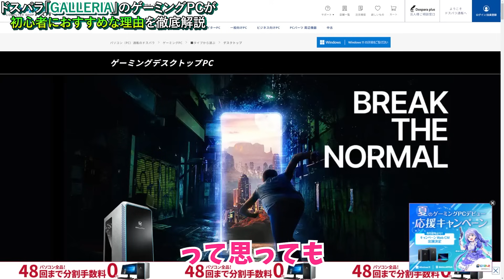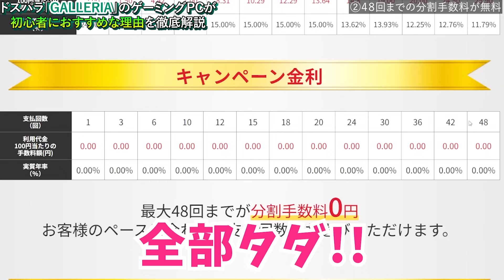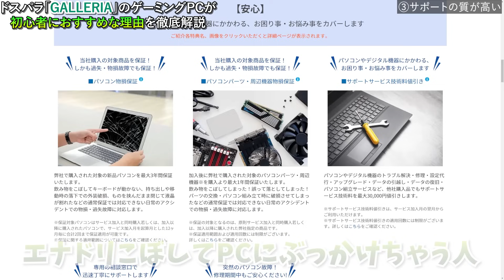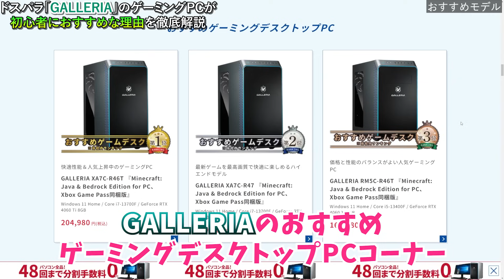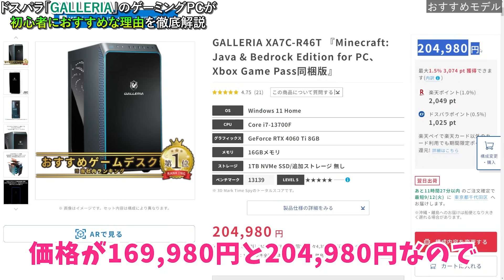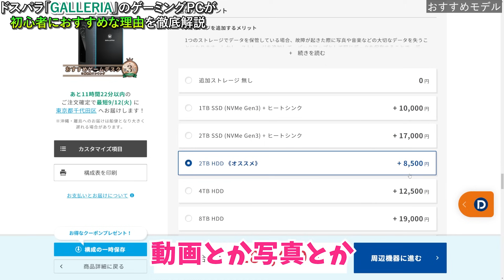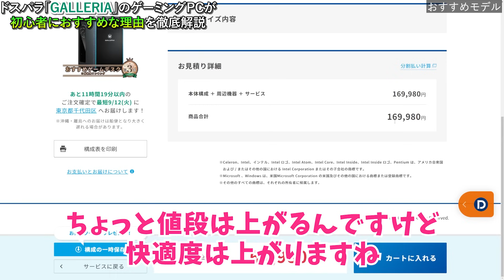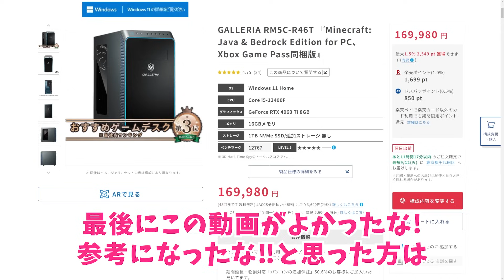【ドスパラ】GALLERIAのゲーミングPCはなぜ売れてるのか？初心者に本当におすすめなのか調べてみた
00:00 OP
00:49 おすすめポイント①出荷スピードが爆速
01:44 おすすめポイント②48回までの分割手数料が無料
03:21 おすすめポイント③サポートの質が高い
04:22 おすすめポイント④コスパがそこそこ良い
05:09 おすすめポイント⑤有名配信者とのコラボモデルが充実
05:40 おすすめモデル
13:03 GALLERIAはどんな人におすすめか